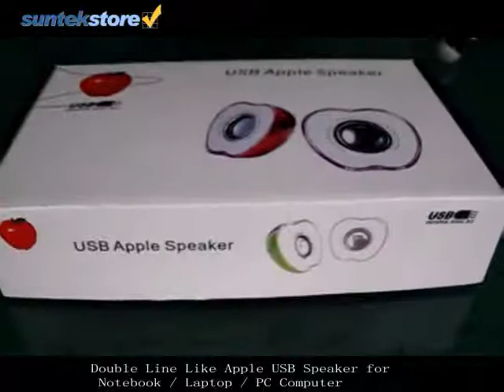SuntekStore: Double Line Like Apple USB Speaker for Notebook / Laptop / PC Computer